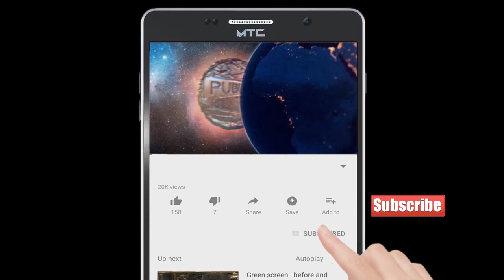Kayro Logo Ne Kiya aatankwadi Hamla Sri Lanka Me | Publicchannel.News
Chife Editor : Lal Mohd Shaikh
Video Editor : Abdur Rahman
Cameraman    : Abdur Rahman